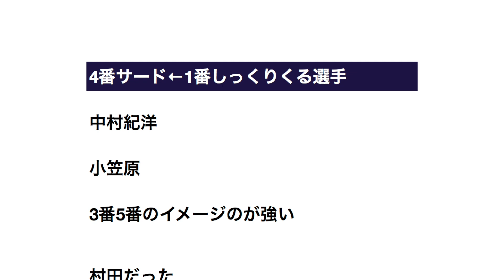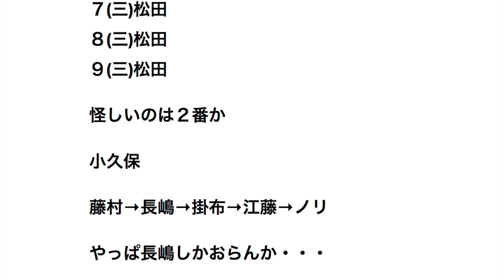4番サード ←1番しっくりくる選手 【プロ野球】